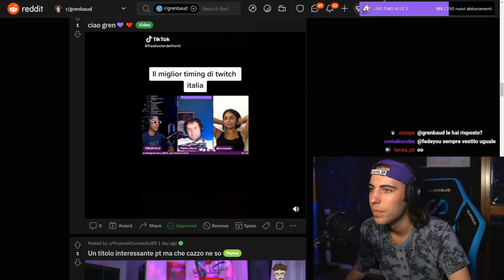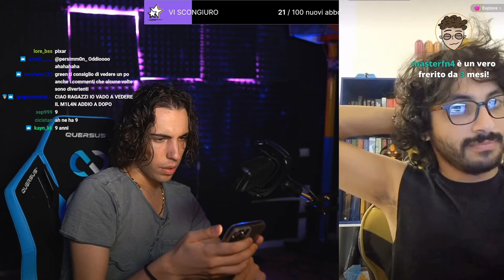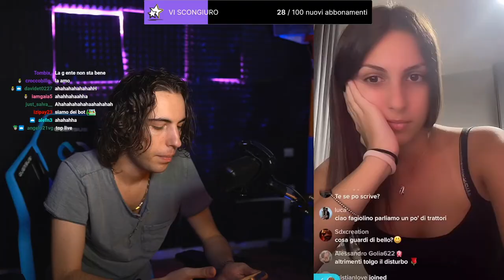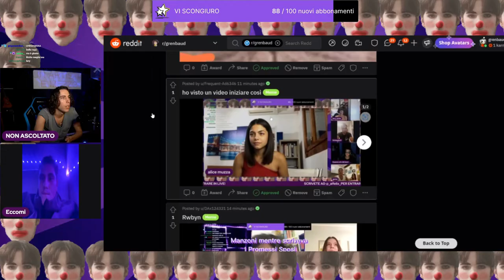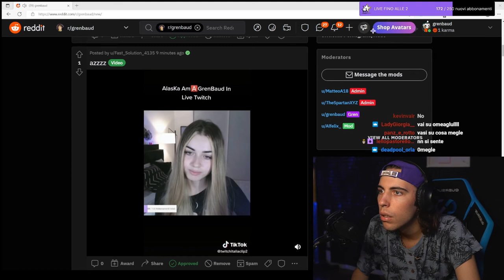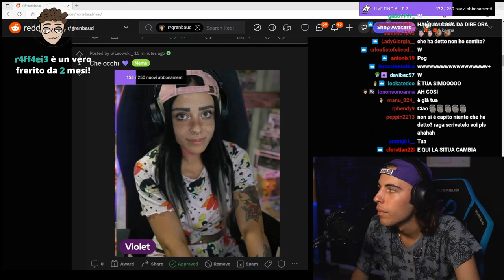TIMING 2 😂 - BEST OF GRENBAUD